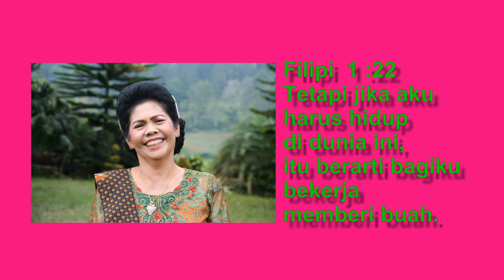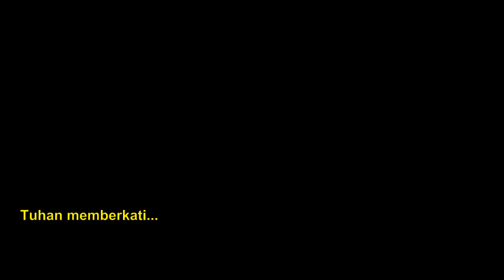HUT Mamak ke 65 Tahun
Mom 22 Mei 2021